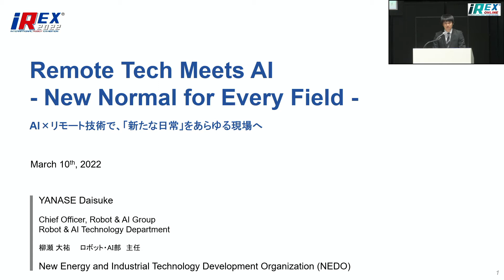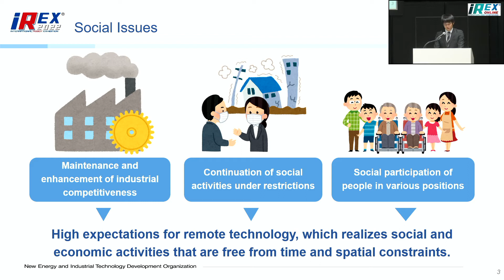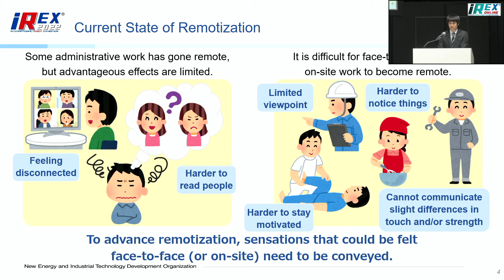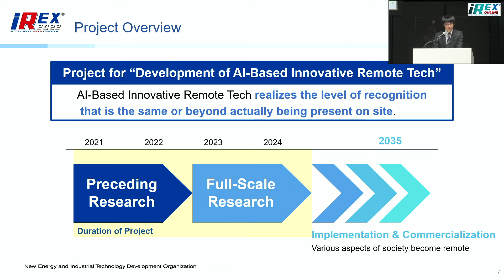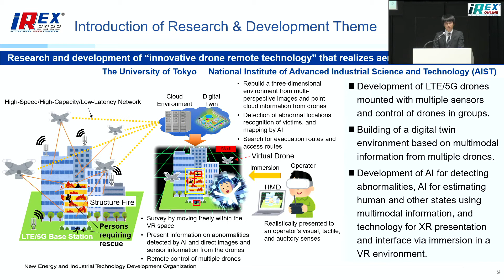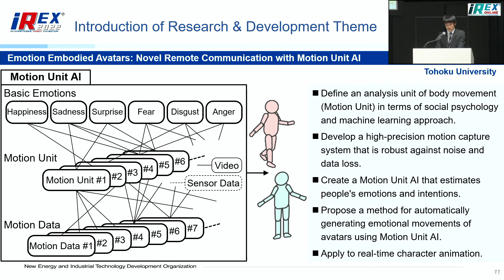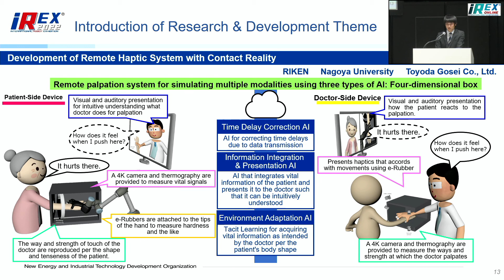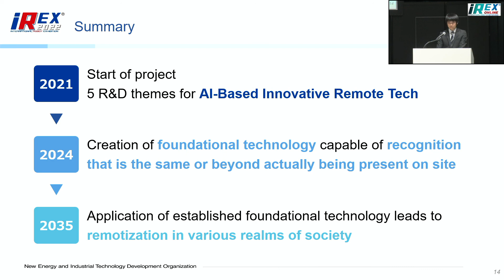NEDOロボット・AIフォーラム2022(6) AI×リモート技術で、「新たな日常」をあらゆる現場へ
[リモートで活動する新たな日常を目指して]
AI×リモート技術で、「新たな日常」をあらゆる現場へ
(NEDO ロボット・AI部 主任　柳瀬 大祐)
2022年3月10日・東京ビッグサイト